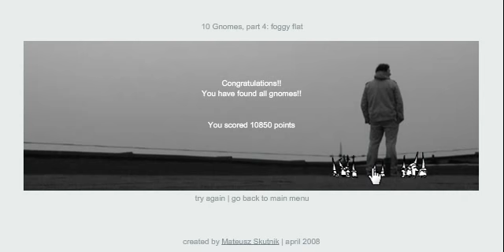10 gnomes 4 foggy flat